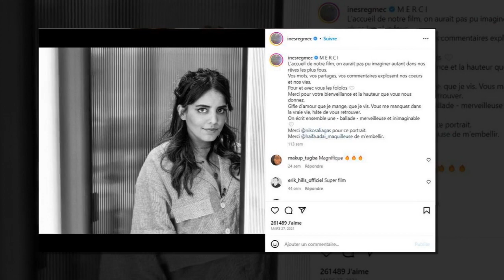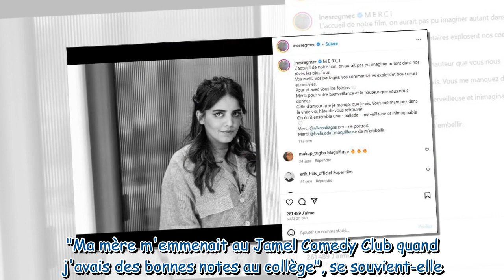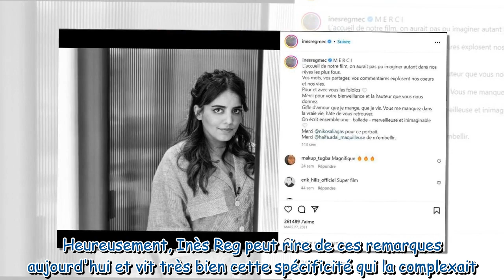“Je n'ai pas d'amis” : Inès Reg mise de côté pour sa petite taille